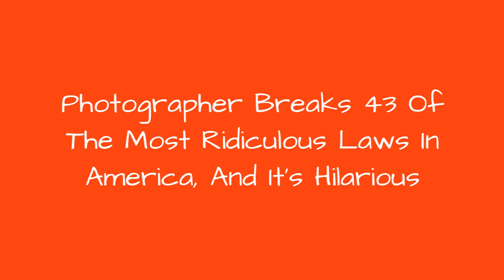Photographer Breaks 43 Of The Most Ridiculous Laws In America, And ItS Hilarious !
In her I Fought The Law series, Olivia Locher has come up with a series of images that creatively poke fun at some of the more absurd laws in effect in the United States. Each photo is a tongue-in-cheek rebellion that intentionally violates some absurd U.S. State law, most of which are outdated or bizarrely specific.Some of these laws are simply outdated historical laws, while other are total headscratchers. Its hard to imagine why riding bikes in swimming pools is illegal in California or why wine cant be served in teacups in Kansas. And it begs the questions  was people working out while driving such a big problem in Oregon that they had to outlaw it? Other laws, while weird, have historical context and are simply outdated. Its illegal to carry an ice-cream cone in your back pocket in Alabama because this was an ingenious way for horse thieves to steal horses. They could lead away horses with the ice-cream without ever having to lay hands on them, thereby not technically stealing the horses until they were lost.To see more of this talented artists photography or more of this cheeky series, check out her website!
0:00 - Intro
0:00:12 - In Ohio, Its Illegal To Disrobe In Front Of A Man's Portrait
0:00:21 - In Maine Its Unlawful To Tickle Women Under The Chin With A Feather Duster
0:00:30 - In Michigan It's Illegal To Paint Sparrows To Sell Them As Parakeets
0:00:39 - In Maryland Hammering A Nail Into A Tree Is Punishable By A Fifty Dollar Fine
0:00:48 - In Virginia, Spitting On A Seagull Is Punishable By A Fine
0:00:57 - In Kansas, Its Illegal To Serve Wine In Teacups
0:01:06 - In Kentucky, Its Illegal To Lick A Toad
0:01:15 - In Wisconsin It Is Illegal To Serve Apple Pie In Public Restaurants Without Cheese
0:01:24 - In South Dakota Its Unlawful To Cause Static
0:01:33 - In Colorado, Its Illegal To Have Weeds In Your Yard
0:01:42 - In Nebraska, Its Illegal For A Parent To Perm Their Childs Hair Without A State License
0:01:51 - In Arizona, You May Not Have More Than Two Dildos In A House
0:02:00 - In Louisiana, Its Illegal To Gargle In Public
0:02:09 - In Wyoming, Its Illegal For A Hairdresser To Groom Ones Pubic Hair
0:02:18 - In Delaware Its Illegal To Serve Perfume As Liquor
0:02:27 - In New Mexico Defacing Rocks Is A Crime
0:02:36 - In Mississippi Sesame Street Was Once Banned From Pbs.
0:02:45 - In South Dakota It's Unlawful To Cause Static
0:02:54 - In Massachusetts, Photographing Upskirt Photos Can Be Considered A Crime
0:03:03 - In Utah, No One May Walk Down The Street Carrying A Paper Bag Containing A Violin